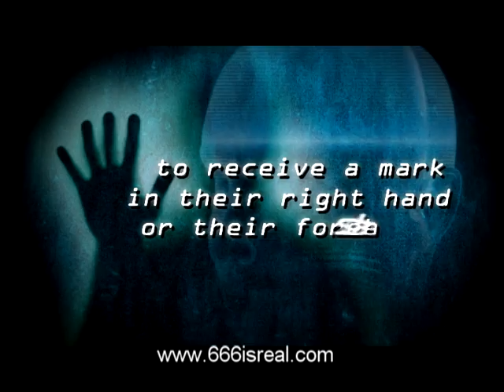666 is Real (From Barter to Biochips)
30-sec teaser- 666 is Real (From Barter to Biochips)